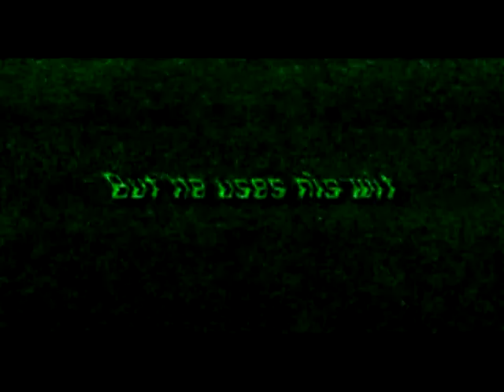Isidoro la Pelicula -Trailer [ingles]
Doblaje de base.
Doblaje en Cine (Dady Brieva)